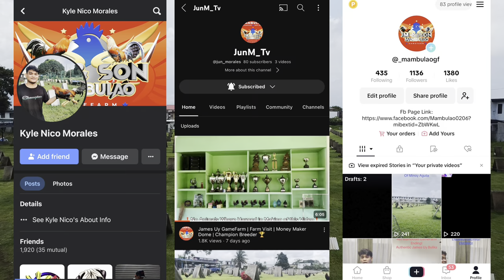Prime Eagle GameFarm Breeding, Cording and Range Area (Pullets) | Farm Visit | Champion Breeder 🏆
For Inquiry of Prime Eagle GamFarm:
BattleStag And Materials
Kyle Nico Morales in Facebook